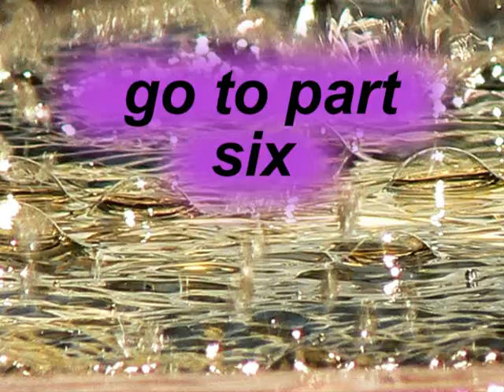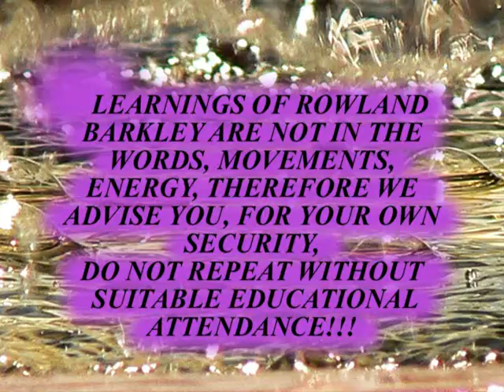Il segreto di una vita piena di successo e felicità viene finalmente svelato parte 5 di 7